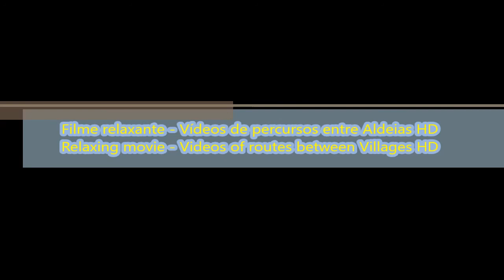Filme relaxante - Vídeos de percursos entre Aldeias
EN - Relaxing movie - Videos of routes between Villages